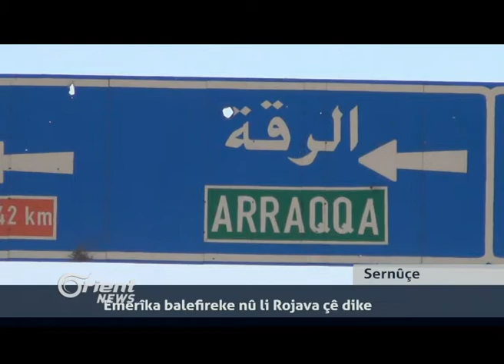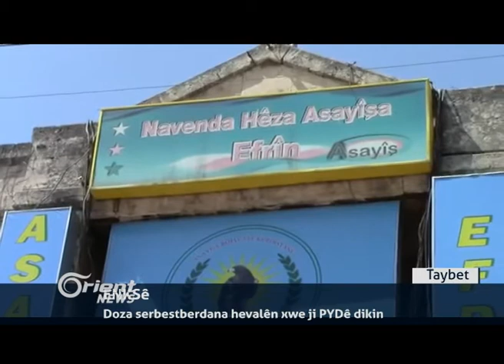YPGê:Li Hesekê 38 çeteyên DAIŞê hatin kuştin